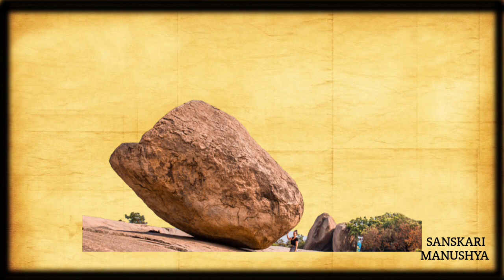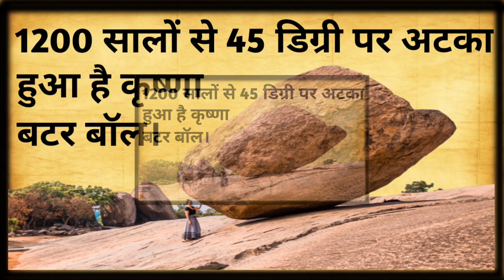1200 सालो से 45 डिग्री पर अटका हुआ है कृष्णा Butter Ball😱। स्वर्ग से गिरा रहस्यमई पत्थर।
1200 सालो से 45 डिग्री पर अटका हुआ है कृष्णा Butter Ball😱। स्वर्ग से गिरा रहस्यमई पत्थर।